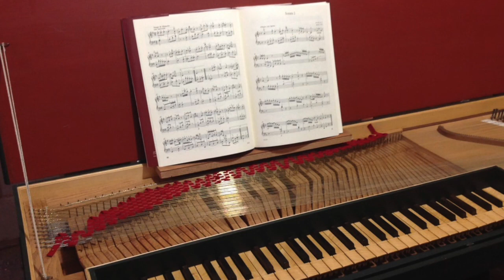Sonata #2, from C.P.E. Bach's 6 "Probestücke" sonatas.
A recording of the 2006 five-octave Portuguese clavichord I recently repurchased from the original owner, and refurbished, including a restringing in historically-informed brass and iron wire.